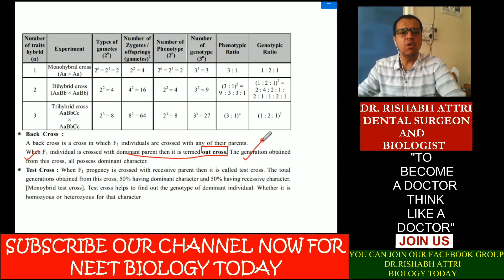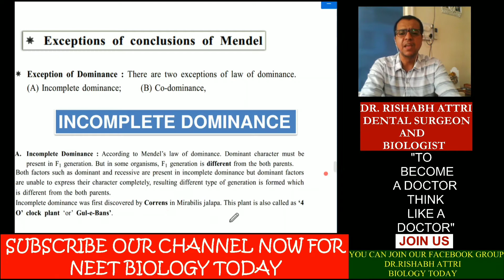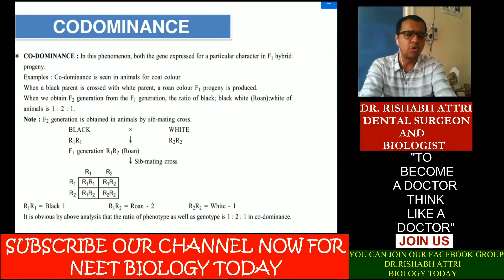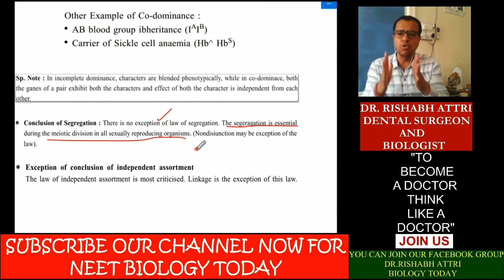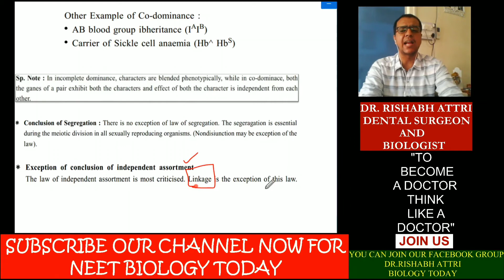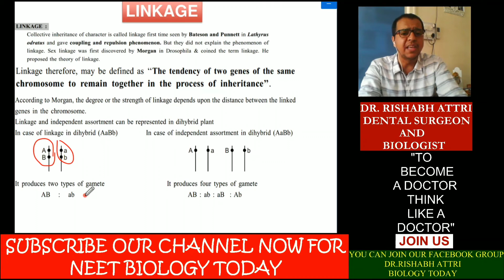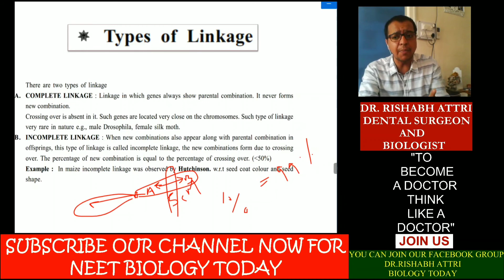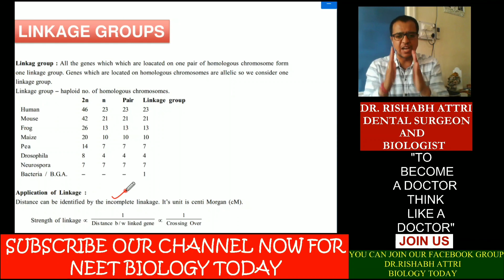PRINCIPLE OF INHERITANCE AND VARIATION - PART 2